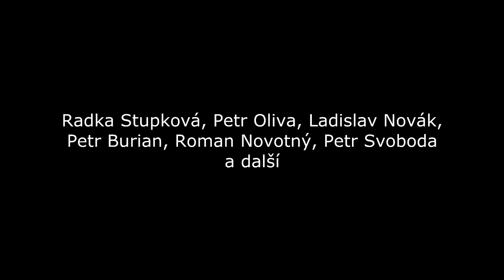Jurský LEGO Park tři kostičky (původní CZ dabing -hru přidaboval TiTAN) 1080p 2021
Doktor Alan Grant (Jiří Štěpnička) se svým kolegou Billy Brennan (Filip Jančík) prožívají težké časy na vykopávkách a je spásou, že zrovna někdo nabídne balík peněz za jejich znalosti o techto prastarých živočiších. Záhadný pár Paul Kirby (Zdeněk Mahdal) se svojí ženou Amandou Kirby (Dagmar Čárová) vydávají na ostrov Isla Sorna, kde jak brzi vyjde najevo hledají svého ztraceného syna. Erika Kirbyho (Vojtěch Kotech). Dále hrají jako bezbečnostní tým Udesky (Antonín Navrátil), Nash (Martin Kolár), Cooper (Jiří Kvasnička) a Ben Hildebrand (Zbyšek Pantůček) jako ztracený přítel Amandy.

Záasahem do hry samotné byl odstraněn voice acting a nahrazen českým dabingem ze stejnojmeného filmu.
také byli extra přidány hlášky z filmu Aliens.
Z tohoto videa byli odstraneny příme vulgarismy a je vhodné pro všechny věkové kategorie.
toto video dále obsahuje cizí jazyky: Angličtina.
Všechny jazykové variace byli natočené přimo ze hry, nebo herních souborů.
Video obsahuje cizojazyčné titulky k cizojazyčným frázím.
toto video neobsahuje žádnou přidanou hudbu vč hudebního doprovodu - původní zvuková stopa může obsahovat echo ost z filmu. Hra i film obsahuji odlišné sekvence částí ost.
Nepodařilo se mi i přes můj zásah a stabilizaci software syntetizátoru, dosáhnout stabilní zvukovou hladinu.
Hra samotná neobsahuje žádné zvuky Apatosaurusů (ve videu modří, čtyřnozí bíložravci) zvuk byl upraven ze souborů Brachysaura (ten největší bíložravec)
Druhý střet se Spinosaurem je Baryonyx, hra neobsahuje dinosaura Suchomimus.
Všechny fotografie jsou v původní velikosti a nejsou žádným způsobem morfovány.
Nadhledy knih (od autoru Alan Grant a Ian Malcolm) jsou pouze ilustrativní avšak se jedná a plnohodnotné knihy (tu první osobně neznám, druhá od Malcolma obsahuje fráze vyřčené jeho postavou behem druhého filmu.)
První dvě videa Jurský LEGO Park a Ztracený LEGO Svět lze považovat za průvodce nebo walkthrough a děj se odehrává dle průbehu hry. -Zde ve třetím videu bylo několik scén poupraveno a přeházeno, pro snažší dávkování informací. Děkuji zapochopení.
Během žádného Lego filmu, nikdo nezemře, pokud ano je zobrazena maximálně humorně a na konci filmu je o něm zmíňka. =)

  3/4  Jurský LEGO Park tři kostičky - TOTO VIDEO
4/4 aktuálně má technické potíže